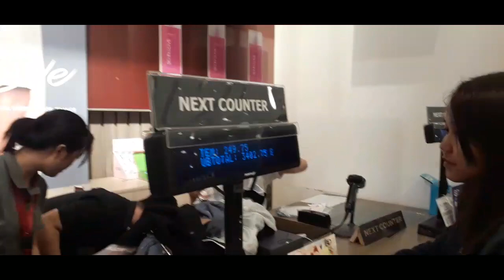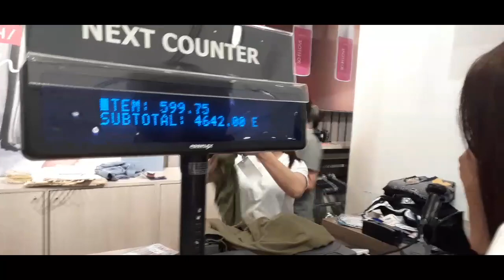BENCH Haul For The Sake Of Park Seo Joon Funmeet In Manila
PS: Gusto mong mashout sa next video ko? Be an active postive commentor on my videos and I will shout out you :)